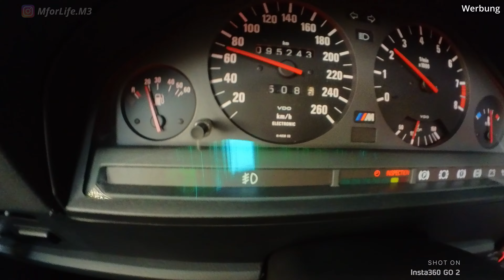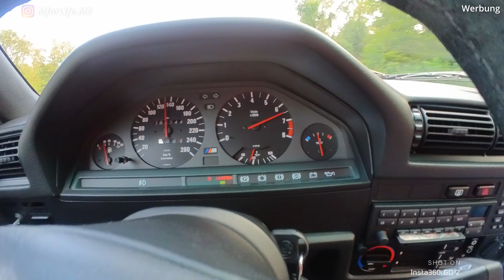Unterwegs im BMW E30 M3 SPORT EVO | Wert ca. 200.000 € | Insta360 GO2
Hi Leute! Heute zeige ich Euch noch das Video, indem ich die Kamera auf dem Kopf hatte und ich den BMW E30 M3 Sport Evo über Landstraßen und Autobahn fahren durfte. Vielen lieben Dank nochmal an Till den Besitzer. Hat wieder eine Menge Spaß gemacht, wie Ihr selber in dem Video erkennen könnt! ;-)

Beste Grüße
Euer Sascha

Zeiten messen mit der Dragy Box:

Für den Innenraum:

Für den Motorraum:

Für das Aluminium: